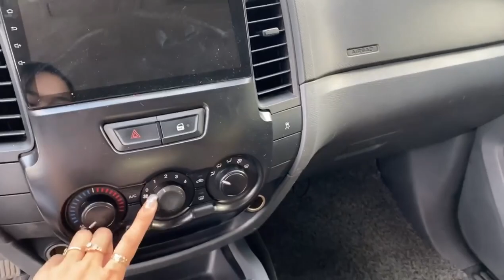Ford ranger máy dầu cũ giá rẻ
Lê Hương Ô Tô Cũ Hải Dương vừa về bán tải mỹ Ford ranger máy dầu cũ giá rẻ . Zalo 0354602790 a.